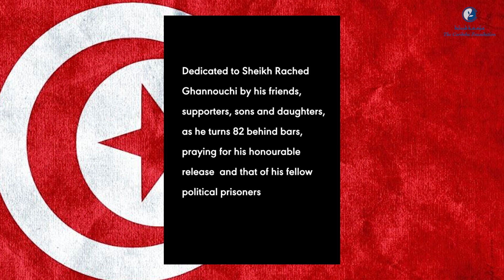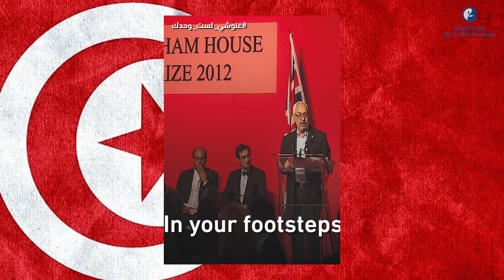Tunisia at a Crossroads - New song released in honour of Shaykh Rachid Ghannouchi